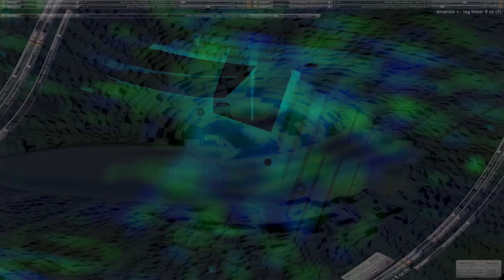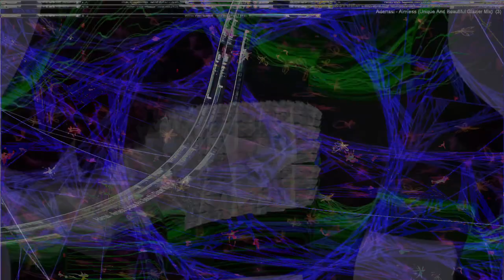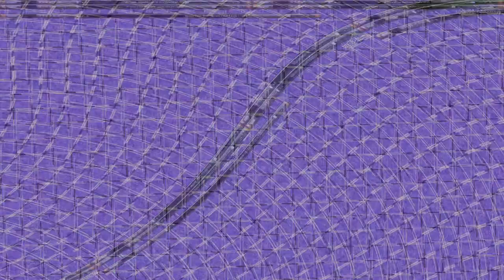Movie 24 08 08 10h19m55s